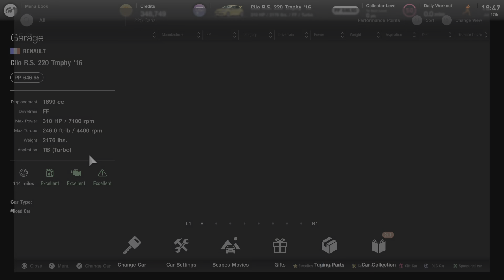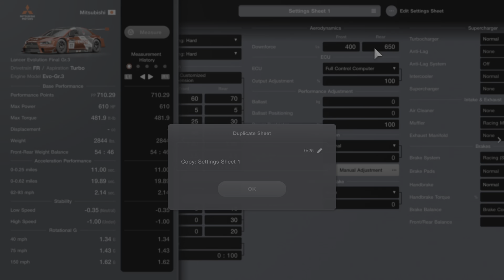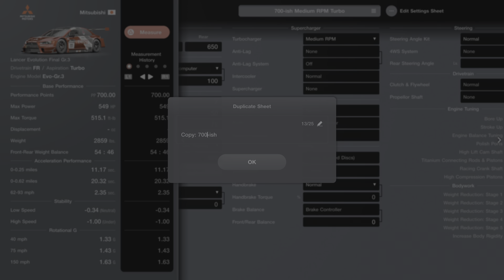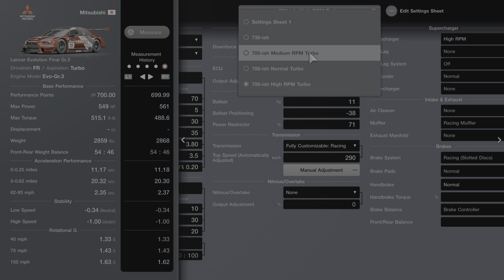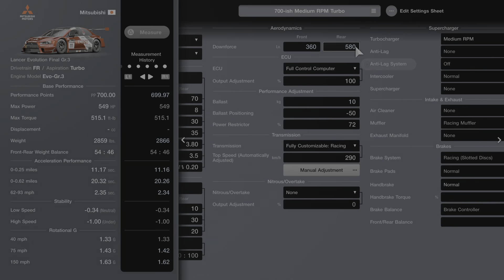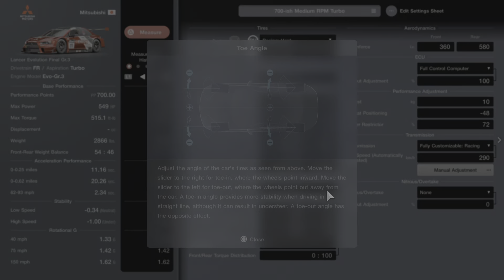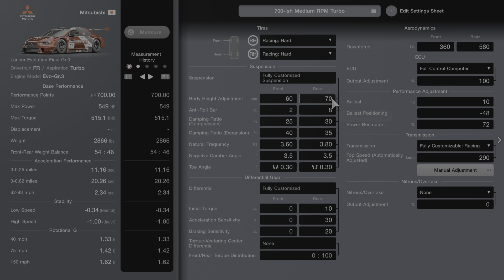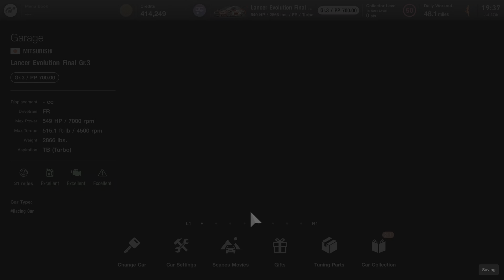Gran Turismo 7_20230727193807